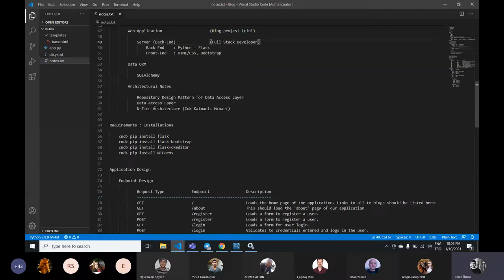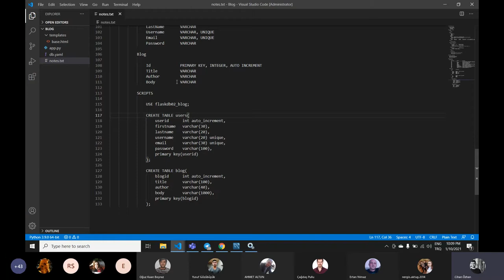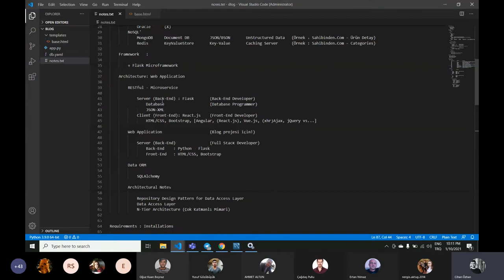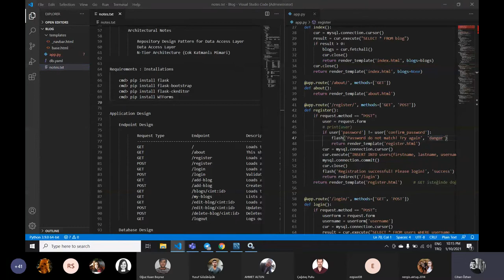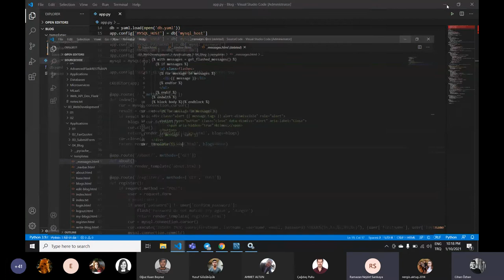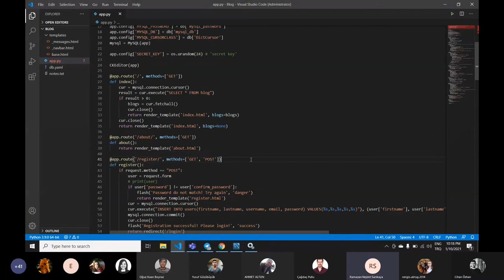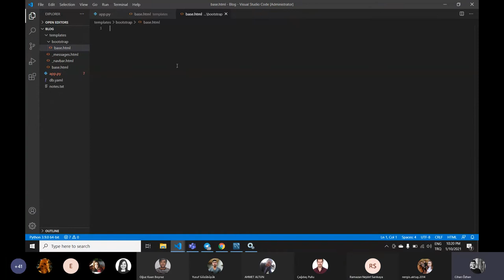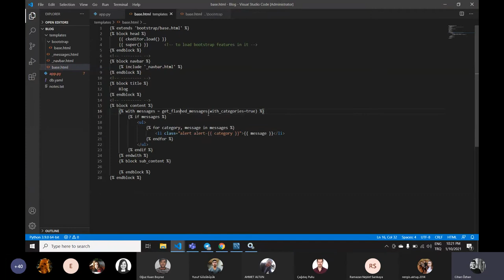Python & Flask : Flask ile Web Programlama - 7.3 (Frontend)